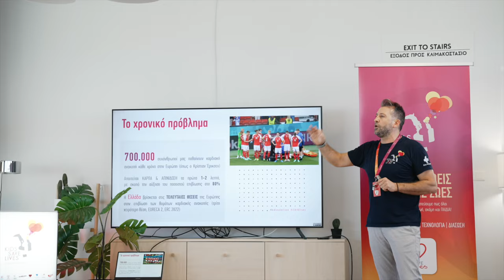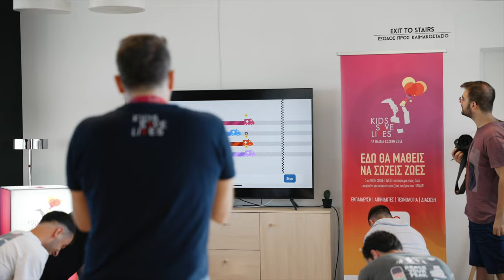PAOK Action και KIDS SAVE LIVES: Σώσε μια καρδιά, μια ζωή